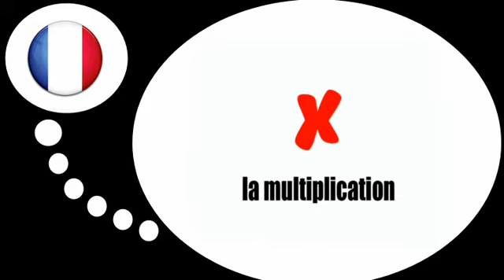Aprender francês = As operações matemáticas